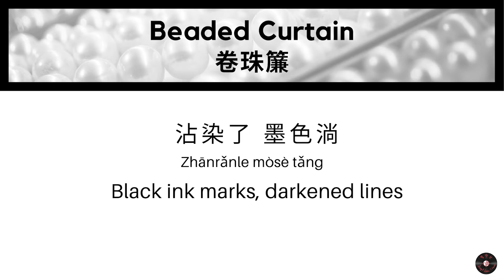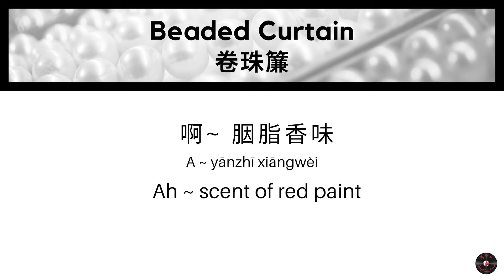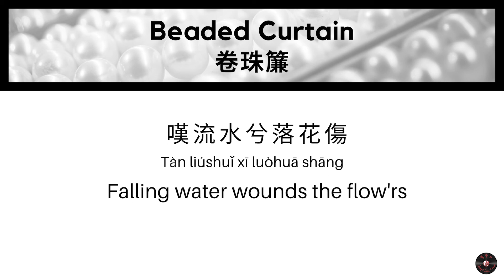【卷珠簾】霍尊 英文版 Juan Zhu Lian (Beaded Curtain) Henry Huo Zun English Cover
This is the original song that launched Henry Huo's career, a haunting melody echoing ancient stories...